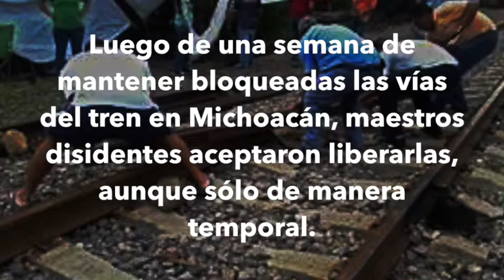Noticias en un minuto 27 julio